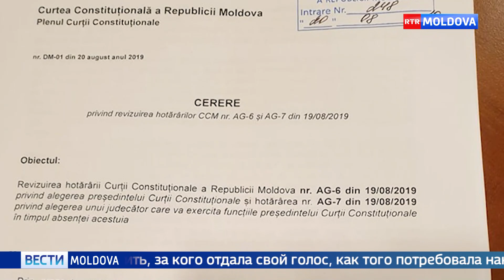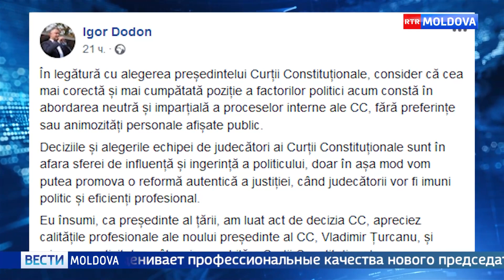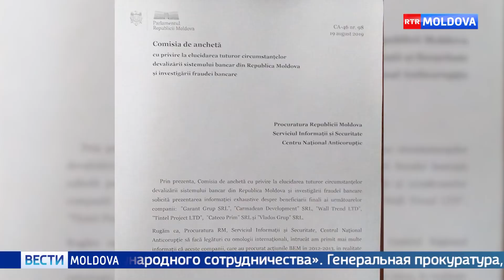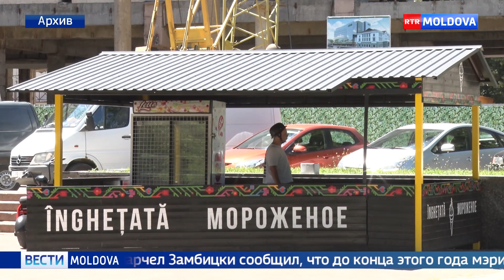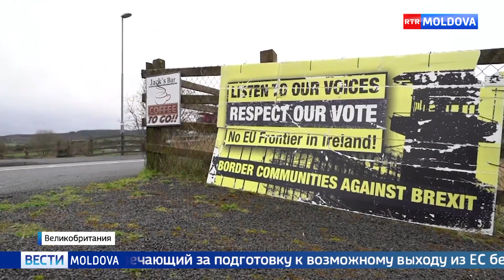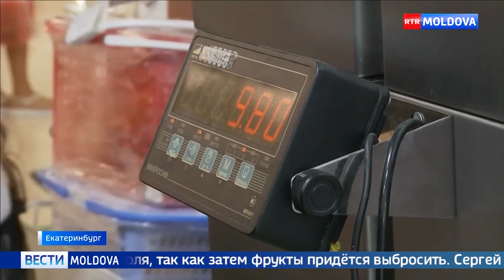Эфир от 20.08.2019 // 19-00